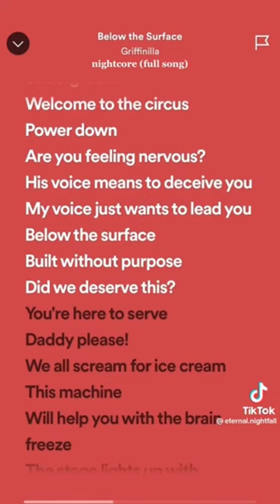Below The Surface - Griffinilla Nightcore Version • click the full video 👇